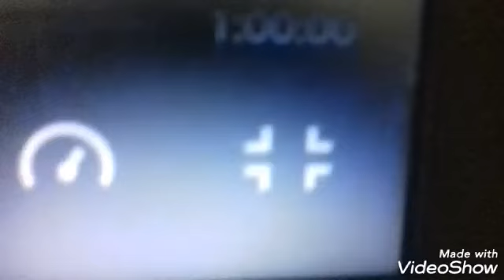oque eu faço no meu dia as dia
♡☆¤espero que vc gostem do vídeo nele eu mostrei o meu dia♡☆¤